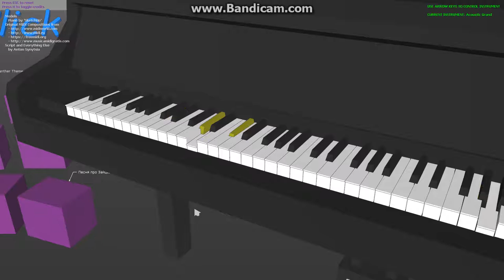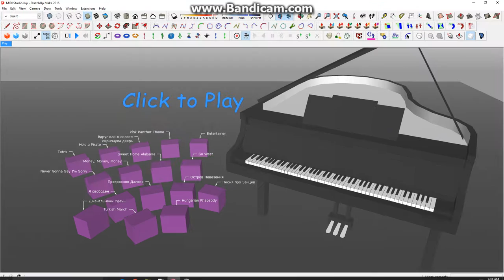MSPhysics MIDI Piano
This is a MIDI piano I made with MSPhysics.

Credits are specified in the model.